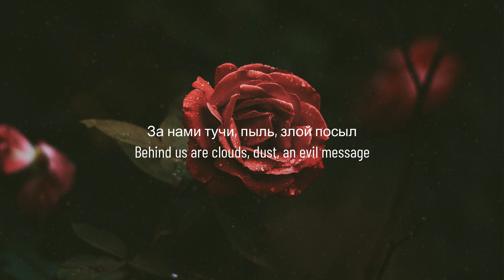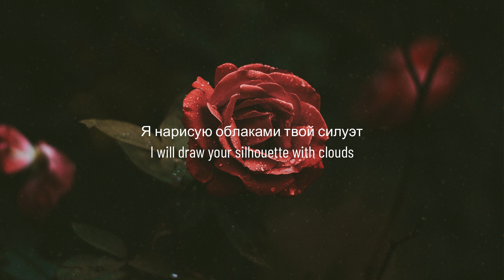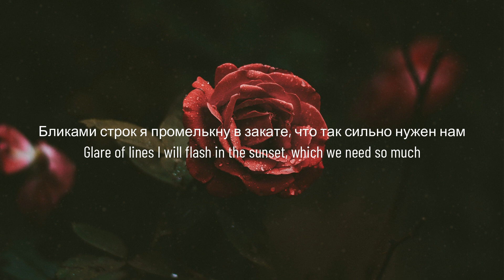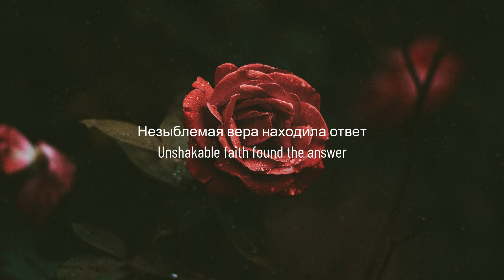Silhouette Song by Miyagi & Andy Panda (Cielo Lyrics)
Cielo Lyrics Team

"Silhouette"

[Эндшпиль:]
Крадётся легкий силуэт, за ним, как псих, бродил ночами
A light silhouette is sneaking, behind him, like a psycho, he wandered at night

Меня нежно обнимает ветер, всё без печали
The wind gently hugs me, all without sadness

Как найти тебя и как ты в целом, давай расскажи
How to find you and how are you in general, let's tell

Что на душе? Какие мысли? Прошу, только не молчи
What's on your mind? What thoughts? Please don't be silent

За нами тучи, пыль, злой посыл
Behind us are clouds, dust, an evil message

Суки пытались сбить с пути, взял и сбрил
Bitches tried to lead astray, picked up and shaved off

Достойно двигаться и жить лишь в кайф
Worthy to move and live only in the buzz

Давай пообещаем пронести это через года
Let's promise to carry it through the years

Дарить всё так же fire
Give all the same fire

В пустом блоке без тебя я задыхаюсь, всё же
In an empty block without you, I'm suffocating, yet

Когда мы вместе, знай, я растворяюсь
When we are together, know that I dissolve

Фундаментальная любовь, слово в слово повторю
Fundamental love, word for word repeat

Эти куплеты — твоя власть, когда я счастлив — я пою
These verses are your power, when I'm happy I sing

Один человек полюбил другого
One person loved another

Как скучно и сколько таких историй
How boring and how many such stories

Помни, я добыл для тебя огонь
Remember I got the fire for you

И мы уже бежим из Претории
And we're already running from Pretoria

[MiyaGi:]
Было тяжело, но мы бежали на свет
It was hard, but we ran into the light

Я нарисую облаками твой силуэт
I will draw your silhouette with clouds

Незыблемая вера находила ответ
Unshakable faith found the answer

На те вопросы, что так часто мучали тебя, родная
To those questions that so often tormented you, dear

В омуте глаз родных тонул, не мог остаться равнодушным
I drowned in the maelstrom of the eyes of my relatives, I could not remain indifferent

О рифы разбивал волну
About the reefs broke the wave

Был для тебя холодным ветром непослушным
Was for you a cold wind naughty

Бликами строк я промелькну в закате, что так сильно нужен нам
Glare of lines I will flash in the sunset, which we need so much

Суждено ль запущено
Is it destined to be launched

Нервами наружу говорили с нами времена
Times spoke to us with nerves

Горит душа
Soul burns

Поёт о том, как было тут тепло и грустно
Sings about how warm and sad it was here

Давай шептаться на своём
Let's whisper on our own

Моя любовь к тебе — искусство
My love for you is art

Мысли о высоком нас не покидали тут
Thoughts about the high did not leave us here

Старался делать только самый чистый звук
Tried to make only the purest sound

Кострами жаркими я разбавлял досуг
With hot bonfires I diluted leisure

И мы с тобою наблюдали призрачную красоту
And you and I observed the ghostly beauty